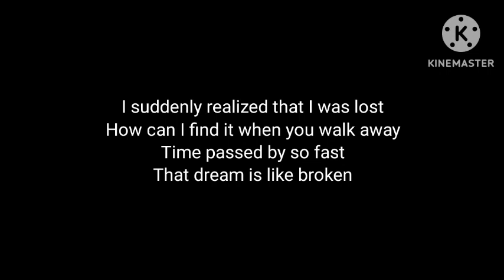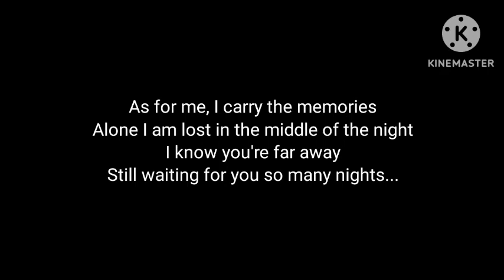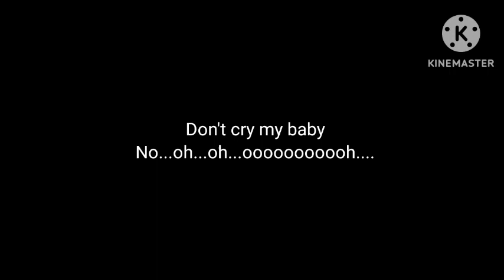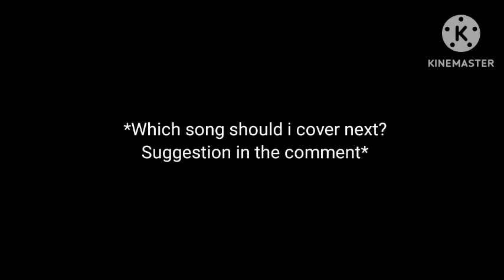DannyEndo - Tháng Năm (The Playah) [Official Cover]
I don't care if this got copyright, i just want to sings.

Credits
Original song:

*Note: My voice isn't good at singing (actually decent but when i heard it, it turned out weird) so i used voice effects to make it sounds better.